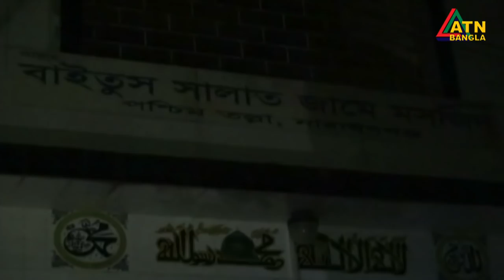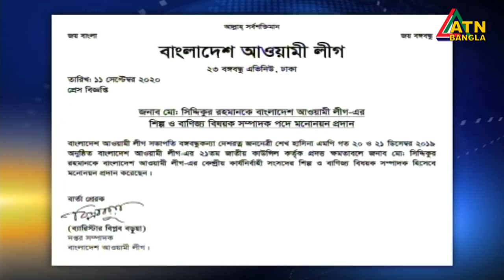এটিএন বাংলা সন্ধ্যা ৭টার সংবাদ । 11.09.2020 | ATN Bangla 07pm News